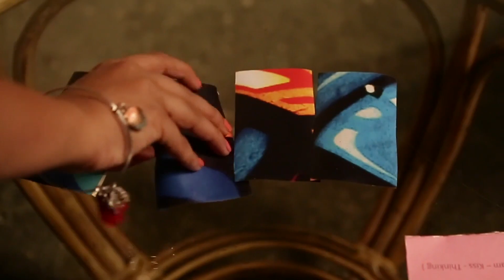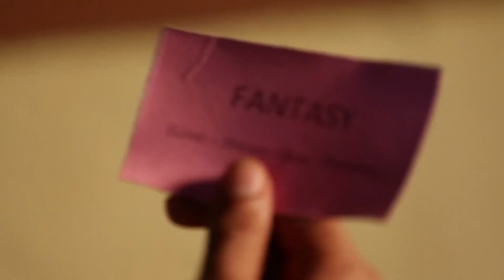Kaisi Yeh Yaariaan | Awkward moment for Nandini at the party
Awkward moment for Nandini at the party